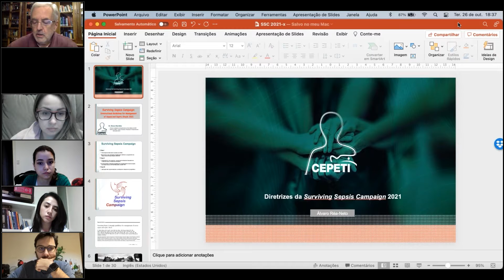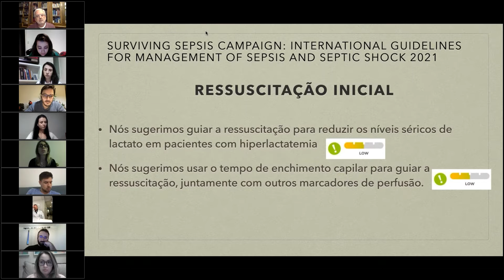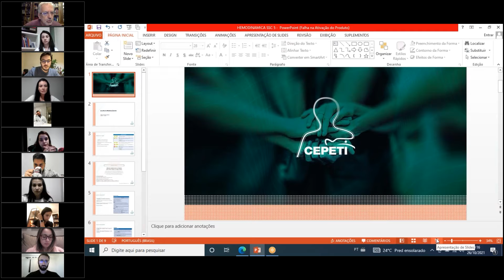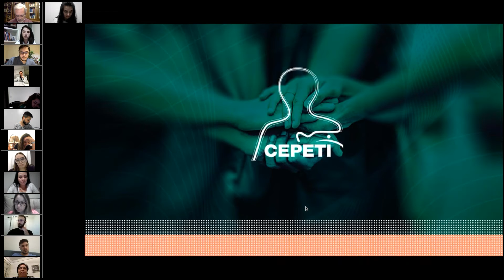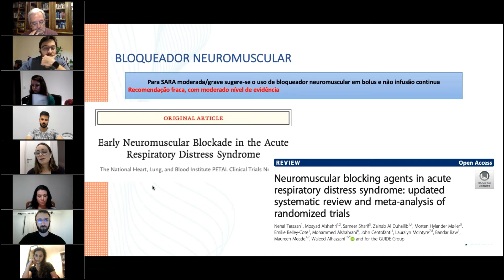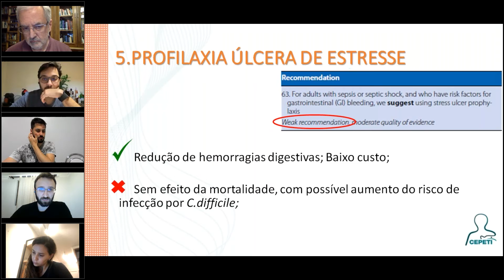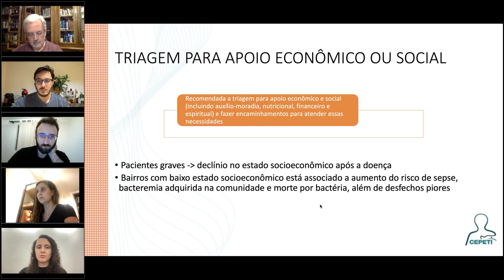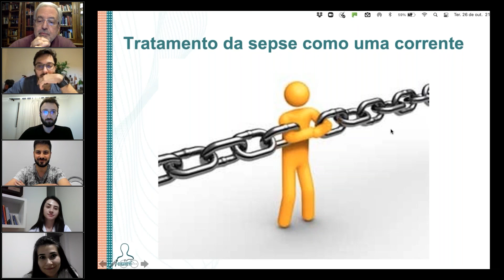Campanha de sobrevivência à sepse | Reunião Magna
Reunião Magna com o tema "Campanha de sobrevivência à sepse".

Realizado dia 26 de outubro de 2021.